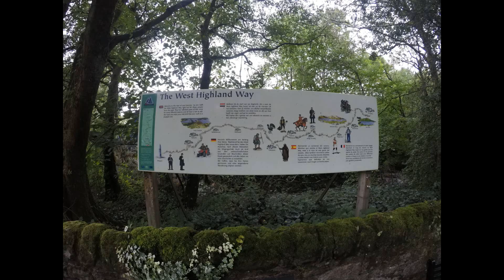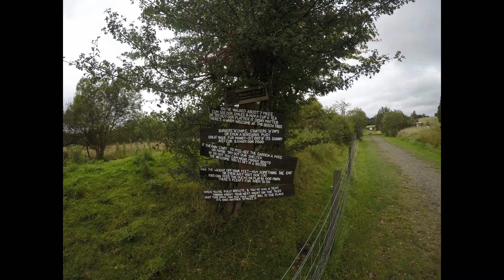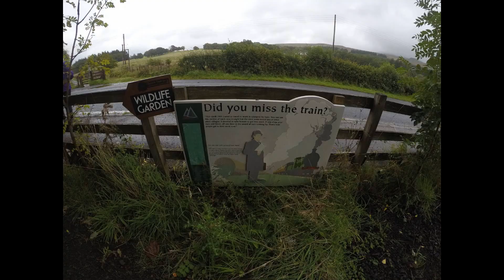west highland way sept 2018 day 1 milngavie to drymen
a  little insight to our trip to do the west highland way